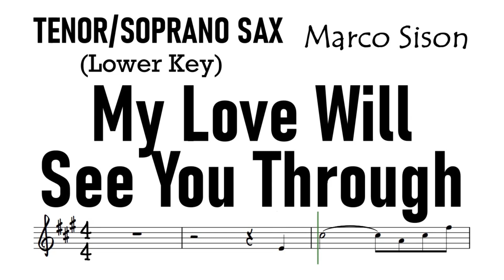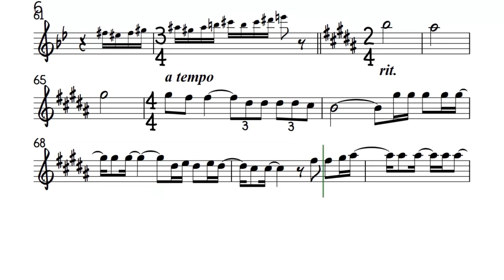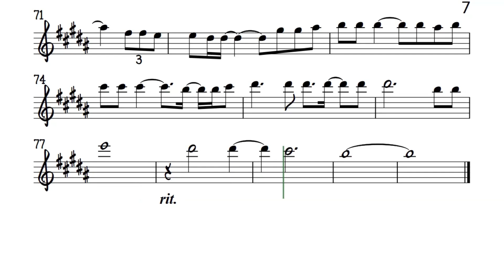My Love Will See You Through Tenor Soprano Sax Lower Key Sheet Marco Sison Backing Partitura